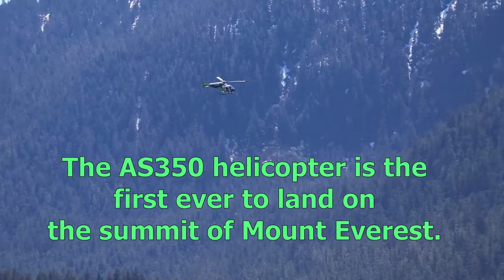Eurocopter AS350 B3 Helicopter Taking off from a ship.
The eurocopter AS350 Écureuil (or Squirrel), now Airbus Helicopters H125, is a single-engine light utility helicopter originally designed and manufactured in France by aerospatiale and Eurocopter (now airbus helicopters ). In North America, the AS350 is marketed as the AStar. The AS355 Ecureuil 2 is a twin-engine variant, marketed in North America as the TwinStar. The Eurocopter EC130 is a derivative of the AS350 airframe and is considered by the manufacturer to be part of the Écureuil single-engine family.